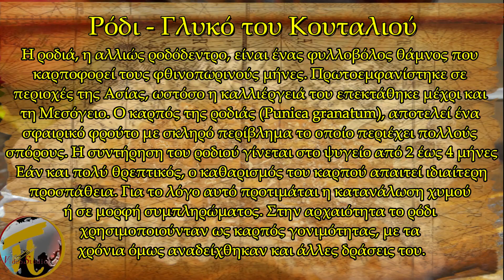Ρόδι - Γλυκό του Κουταλιού ΄΄Συνταγή΄΄